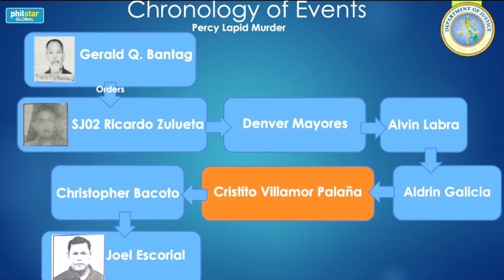Hinihinalang mastermind sa Percy Lapid killing, tukoy na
Kakasuhan ng NBI at PNP si Gerald Bantag dahil napagalaman na siya ang nag utos na patayin ang radio broadcaster na si Percy Lapid.

Kasama sa nag-utos ay ang Deputy Security Officer sa BuCor na si Ricardo Zulueta.

Inilabas ang resulta ng imbestigasyon sa isang joint press conference ng NBI, DOJ, DILG, at ng PNP nitong Lunes, October 7.

Video from the Department of Justice